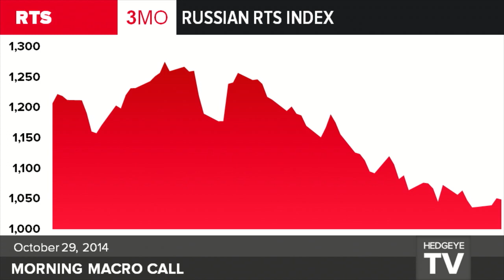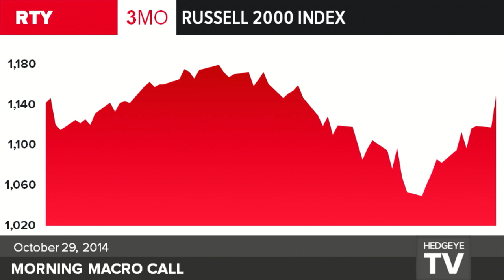Keith's Macro Notebook 10/29: Japan | Europe | Russell 2000